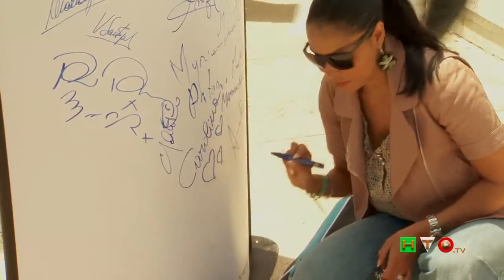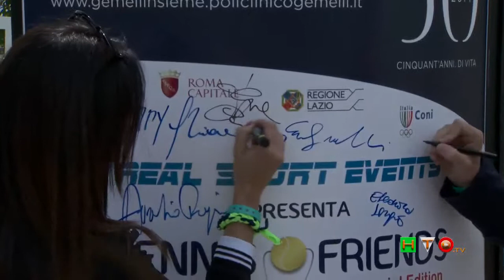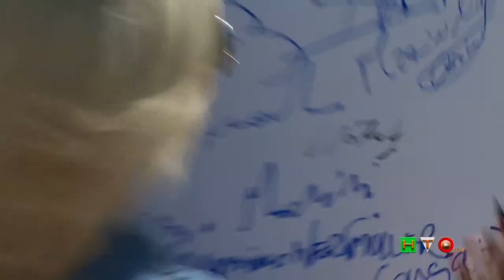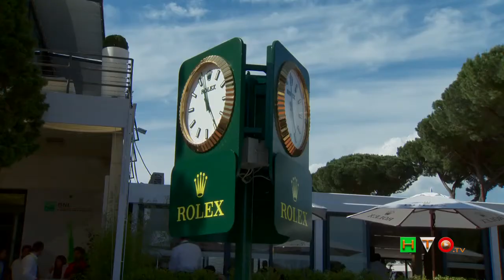Policlinico Gemelli - Tennis and Friends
Tutti in campo per promuovere una campagna di sana alimentazione e controllo dell'ipertensione. La giornata di prevenzione è legata al progetto 'Gemelli insieme', promosso dal Policlinico per il suo 50esimo anniversario, progetto fortemente voluto ed ideato dal Prof. Giorgio Meneschincheri, Responsabile del Pronto Soccorso del Policlinico A. Gemelli, con check up gratuiti che sono stati eseguiti sabato 17 Maggio, presso il Foro Italico di Roma, dove la Real Sport Events ha presentato l'Edizione Primaverile di TENNIS & FRIENDS -- SALUTE E SPORT, SPORT E' SALUTE.
"Promuovere il concetto di Salute attraverso lo Sport", - ha affermato il Prof. Meneschincheri, - "è uno dei mezzi di comunicazione più capillari per insegnare che la prevenzione e la diagnosi precoce non solo possono salvare vite ma riducono, in maniera cospicua, i costi del servizio sanitario nazionale".
Dalle 10.00 alle 19.00, durante l'evento in collaborazione con Federazione Italiana Tennis e C.O.N.I. un'equipe di medici specialisti del Policlinico Universitario A. Gemelli, coordinati dal Prof. Marco Mettimano (Direttore del Centro di Ipertensione presso il Policlinico Gemelli), e dal Prof. Giacinto Miggiano (Direttore dell'Unità Operativa Dietetica) hanno eseguito un check up gratuito completo con la misurazione della pressione arteriosa, la valutazione delle misure antropometriche e fornito consigli per una sana alimentazione.
Inoltre gli specialisti si sono messi a disposizione per dare informazioni e distribuire materiali sulla dieta corretta per lo sportivo e la corretta alimentazione.
Tanti i personaggi dello spettacolo scesi sulla terra rossa del Foro Italico per promuovere, tramite brevi incontri con formula doppio giallo tie break, commentati dalla speaker radiofonica Myriam Fecchi, la necessità di sottoporsi a controlli periodici e tutelare così la propria salute, tra i quali: Paolo Bonolis, Maria Grazia Cucinotta, Andrea Lo Cicero, Maria Amelia Monti, Franceso Giorgino, Sebastiano Somma, Jimmy Ghione, Imma Battaglia, Anna Paola Concia, Massimiliano Ossini, Phil Palmer, Massimo Wertmuller, Laura Freddi, Eva Grimaldi, Nadia Bengala, Carolina Marconi, Fabiana Balestra e Nathalie Caldonazzo.
Alla fine hanno vinto la solidarietà e la prevenzione. E' questo il risultato più importante della manifestazione "Tennis & Friends"